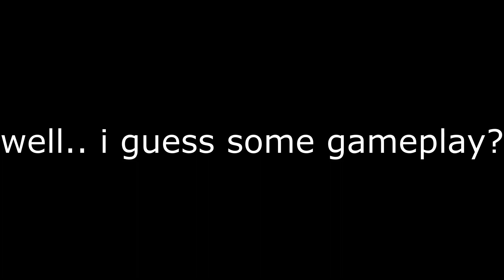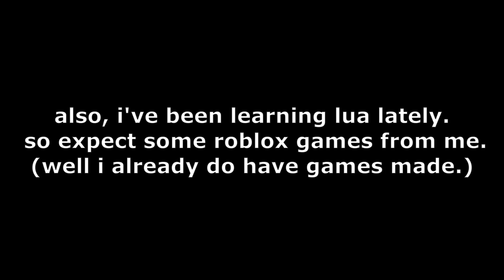400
idk what to put here ig